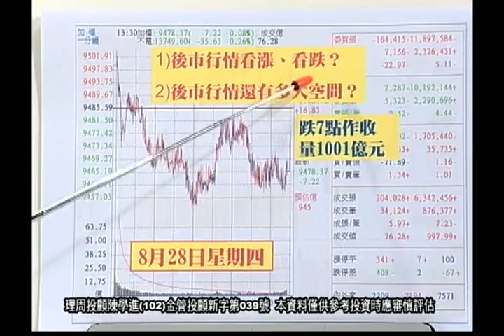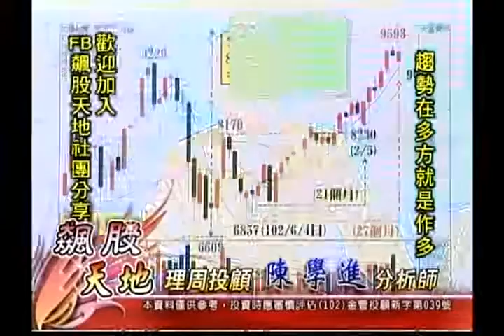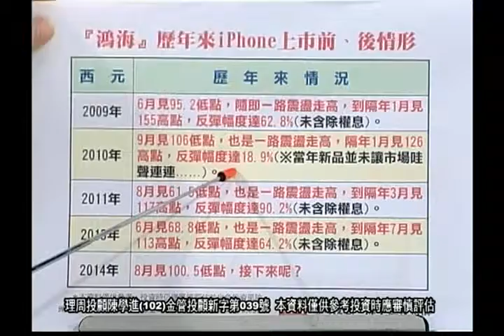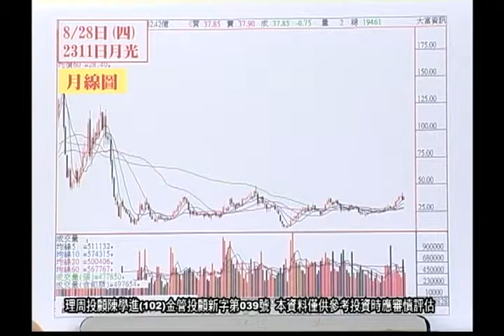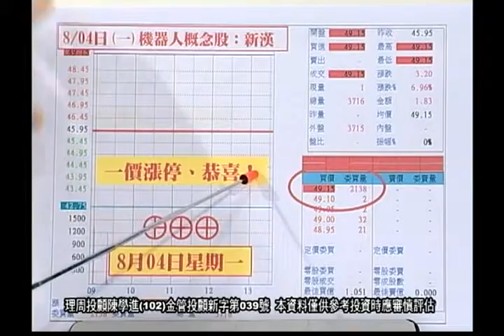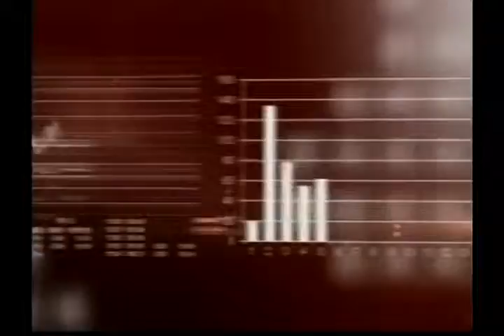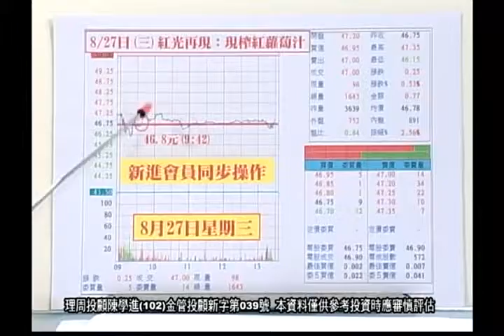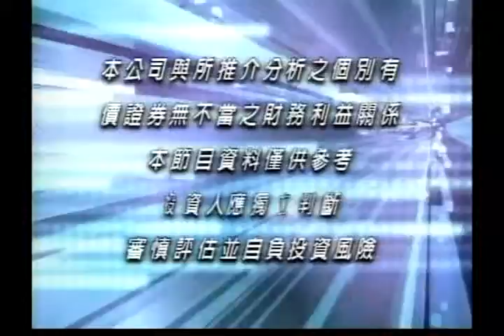20140828陳學進 趨勢在多方就是作多飆股天地